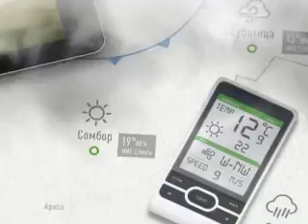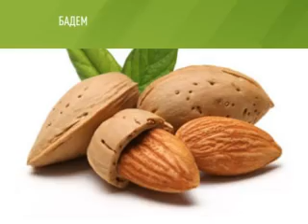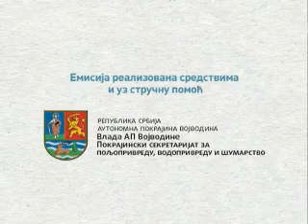EsrZelenaprognoza090216s3m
Alternativne voćne vrste